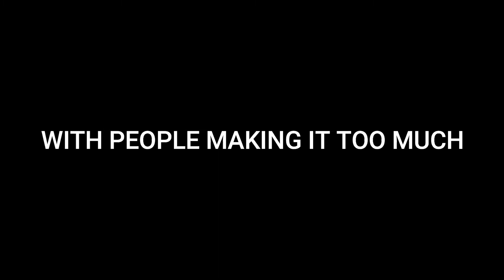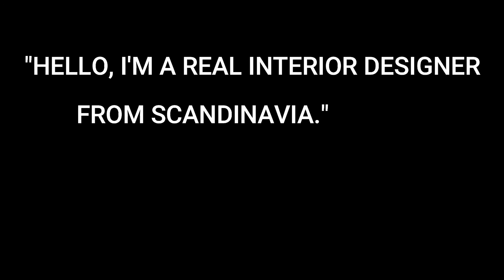All I Know So Far - P!nk - Autistic Cover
P!nk

When I lost the ability to sing, I found a different way using my hands and arms.  I am not using any official form of sign language, and I know just the alphabet.  Instead I developed my own musical sign language that expresses how I interpret the music.  I have the highest respect for people who are bilingual in any sign language.    What I am doing is finding a different way of being musical.